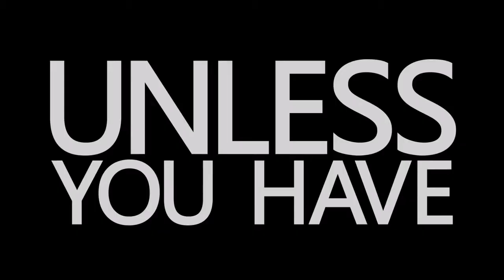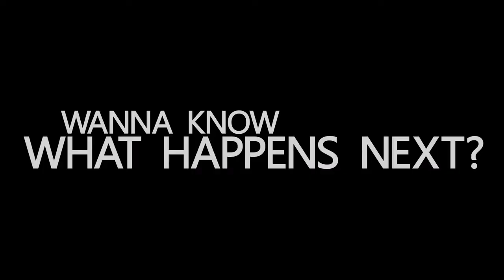Barracuda World's First Collapsible Hardside Luggage